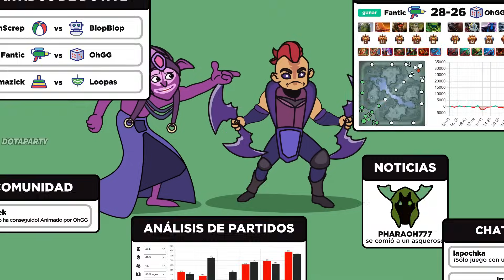😲Smash Regresa al competitivo!😲 Madkings vs Los Fr4casados [BO1] ESL One Kuala Lumpur SA 2023😲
CYBERSCORE te brinda información exclusiva y estadísticas de todos los equipos de DOTA2 Registrate GRATIS

Unete al discord de BETSAFE DOTA RADIO donde estamos haciendo SORTEOS

✅✅ Apoya a tu equipo favorito con BETSAFE con el sgt. enlace: 📌